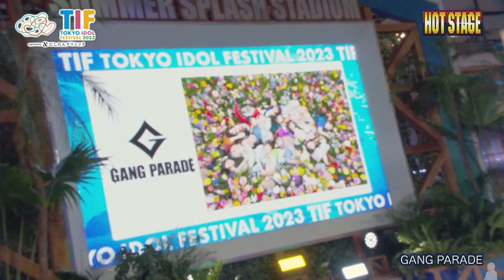GANG PARADE 「20230805」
TOKYO IDOL FESTIVAL 2023
HOT STAGE
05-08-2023